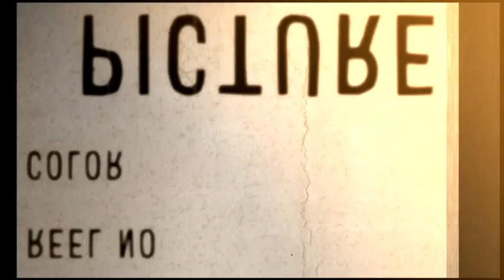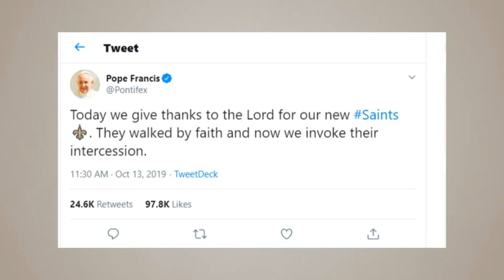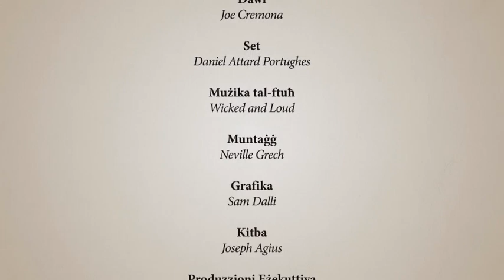Il-Kumitat - Nuqqas ta' nisa fil-Parlament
Doża ta' Satira kuljum - programm 24